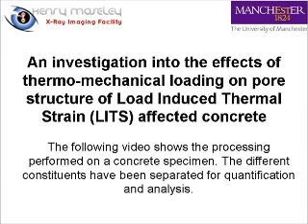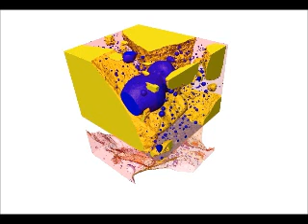The effects of thermo-mechanical loading on pore structure of LTS affected concrete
An investigation into the effects of thermo-mechanical loading on pore structure of Load Induced Thermal Strain (LITS) affected concrete  - Robert Stein